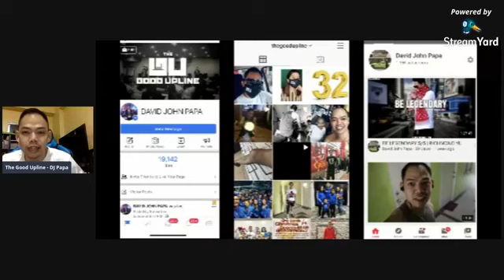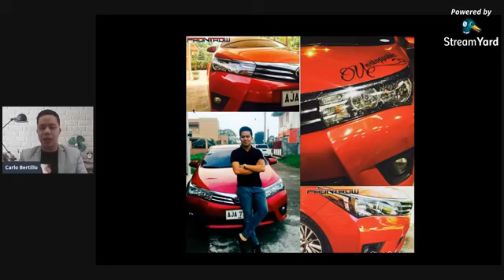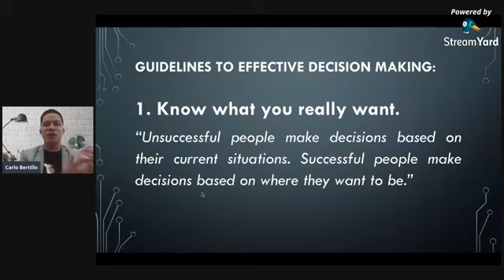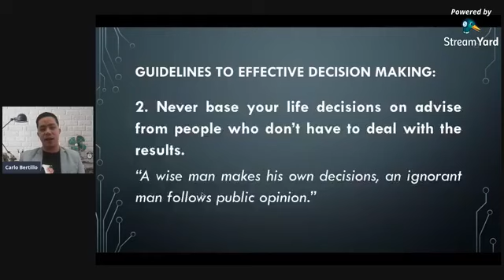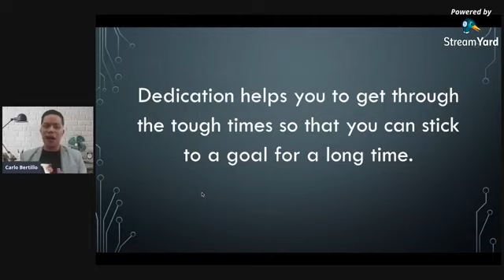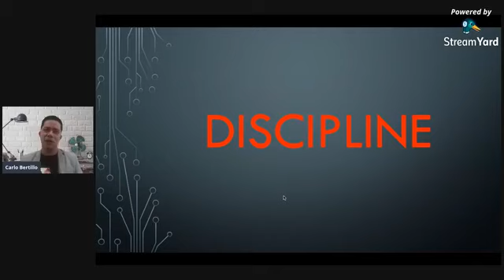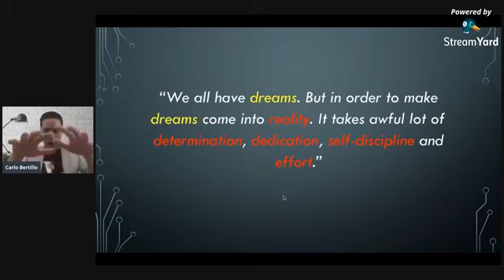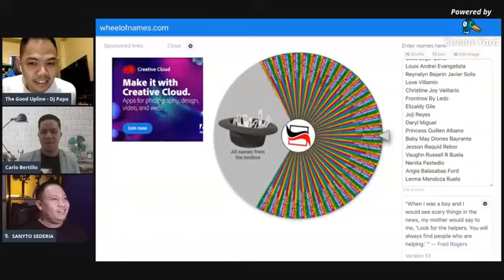(11th finale) NEW AGE SERIES part 1